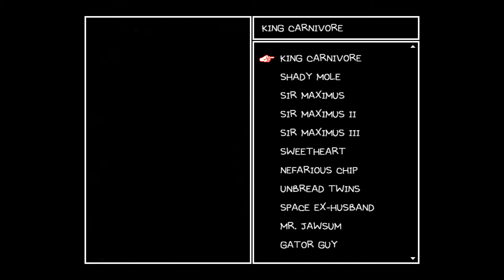WHO ARE YOU - Omori - Part 38 - SharkyBreath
And, while we're at it, why did I try so hard to forget you??